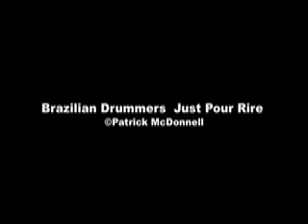Brazilian drums stilt dancers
Montreal juste pour rire street beat, Brazilian drums and stilt dancers.